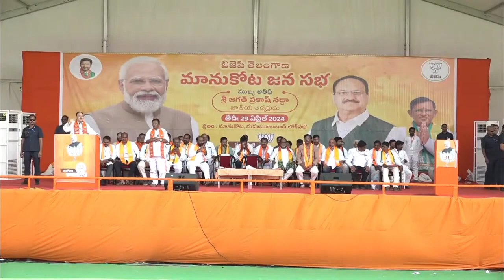LIVE BJP National President Shri JP Nadda addresses a Public Meeting in Mahabubabad, Telangana